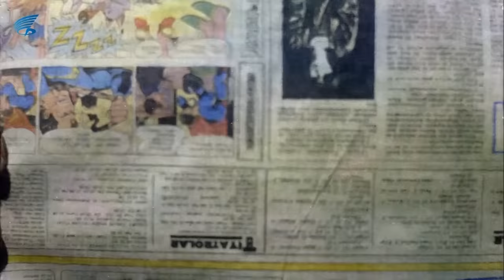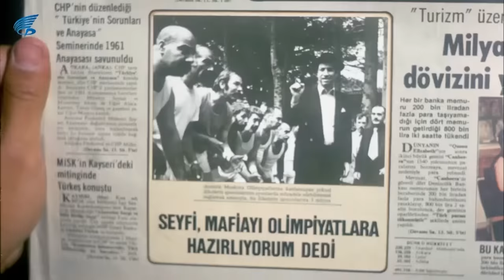Gerzek Şaban Türk Filmi | FULL HD | Kemal Sunal Filmleri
Gerzek Şaban, yönetmenliğini Natuk Baytan'ın yaptığı Kemal Sunal'ın oynadığı 1980 yapımı Türk filmi.
Gerzek Şaban filminin oyuncuları; Kemal Sunal, Yadigar Ejder, Rıza Pekkutsal , Nejat Gürçen , Reha Yurdakul , Muhteşem Durukan , Arap Celal , Muharrem Gürses, Ülkü Özen, Baki Tamer, Kudret Karadağ, Erdoğan Seren , Hasan Ceylan.

Gerzek Şaban filminin konusu; Kemal Sunal'ın birbirine benzeyen iki kişiyi, ünlü bir mafya babası (Seyfi), filmlerde figüranlık yapan saf bir delikanlıyı (Osman) canlandırdığı filmde, bu benzerlik nedeniyle birçok gülünç olay yaşanır.

Osman sevdiği kızla evlenmek isteyen saf bir figürandır. Çalıştığı filmlerin setlerinde ortalığı birbirine katmaktadır, Seyfi ise yeraltı dünyasının ünlü babasıdır. Bir gün Osman mahalledeki arkadaşlarıyla gazinoya gider, gazino sahipleri onu mafya babası Seyfi sanarak ona haraç verirler. Düşman olduğu diğer mafya babalarıyla mücadele eden Seyfi'yle, mahallesini hacizden kurtarmaya çalışan Osman'ın hayatları tesadüfen birbirine karışır.

Filmin adı Gerzek Şaban olmasına rağmen film içinde Şaban diye bir film karakterinin olmadığı Gerzek Şaban filmi, Kemal Sunal-Natuk Baytan filmlerinin tipik örneklerinden biridir. Film büyük ölçüde Zekeriyaköy'de çekilmiştir.